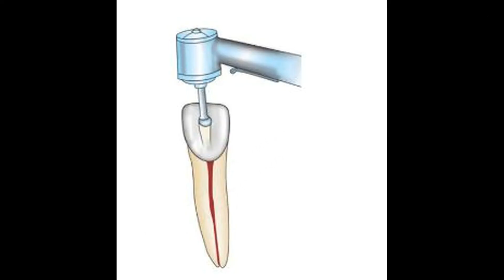root canal courses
Clear your basics in Endodontics with dentistry tuition and root canal courses. Live board classes.1:1 coaching. Learn at your own pace and time.Study from anywhere around the globe.